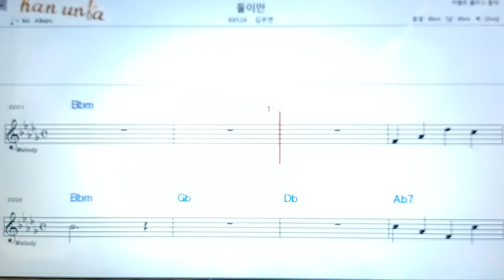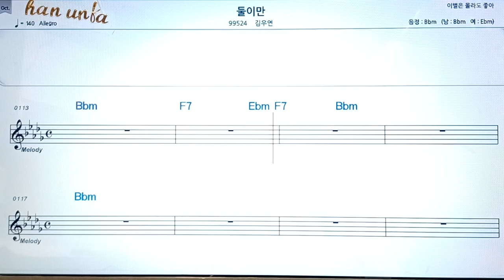둘이만/김은경👍악보, 코드,가사,Karaoke*가라오케 반주